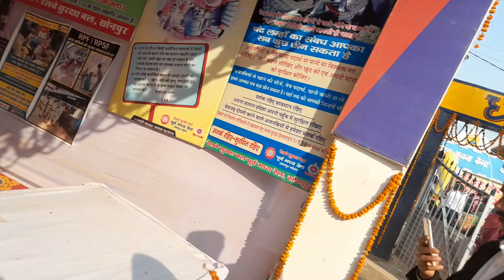My First Vlog In India 🙏🇳🇪🥰❤️❤️🔥 ! New Year Vlog 2023